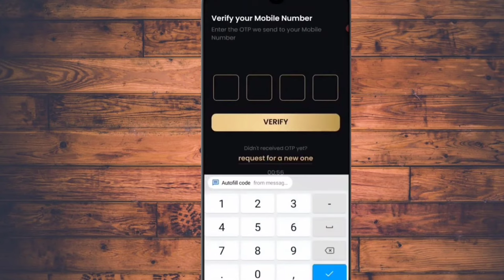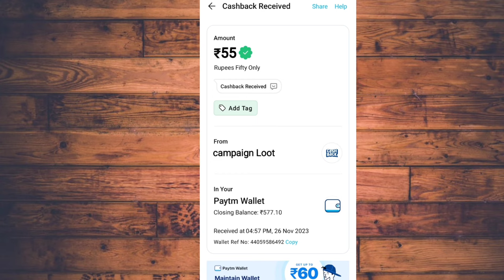🤑Today New Campaign Loot Offer ₹52+₹62 Instant Paytm Cash || Earning Trick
1 miss call 10 paytm cash